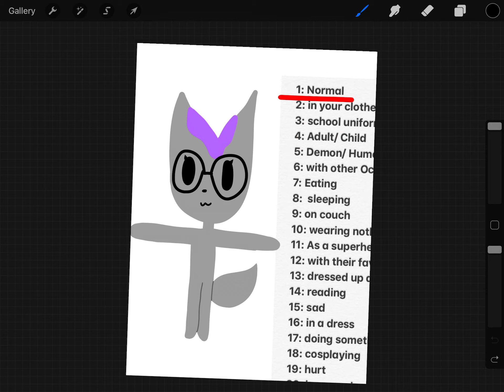20 Day OC Challenge: Day 1